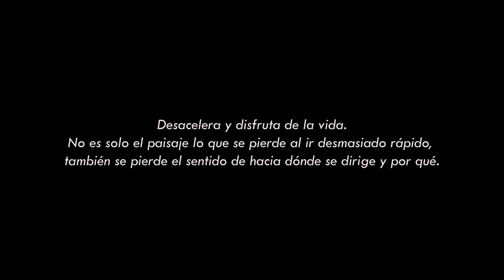Más despacio...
Música
Free Music for Videos 👉 Music by Hat House - Little By Little

Free Music for Videos 👉 Music by Hat House - More Than a Name